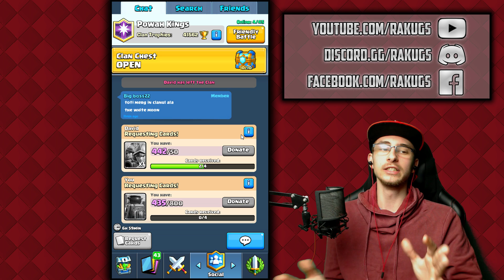Cea mai presimtire | Clash Royale Romania